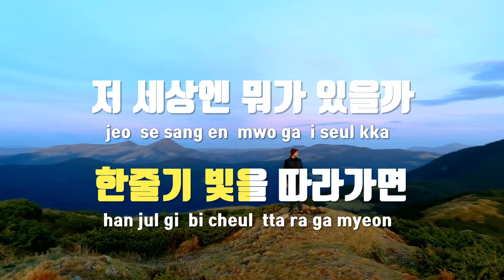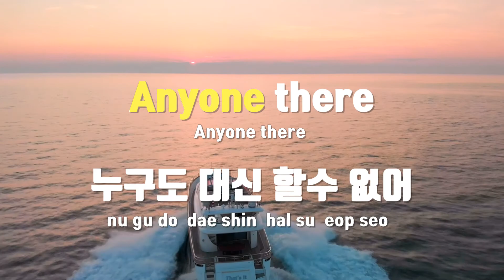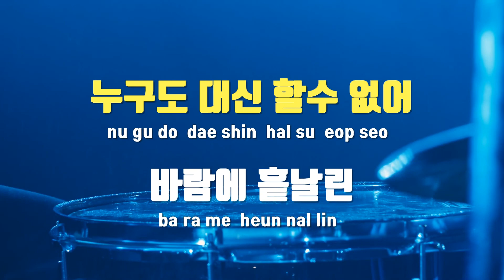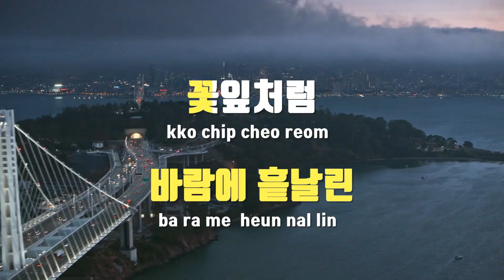[TJ노래방] Anyone(플레이어OST) - 남태현 / TJ Karaoke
Anyone(플레이어OST)  --  남태현